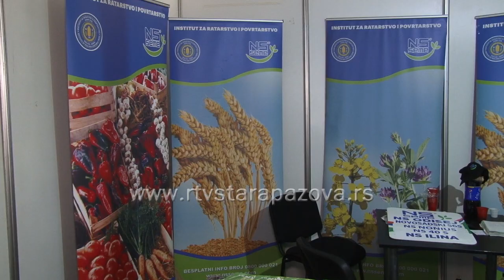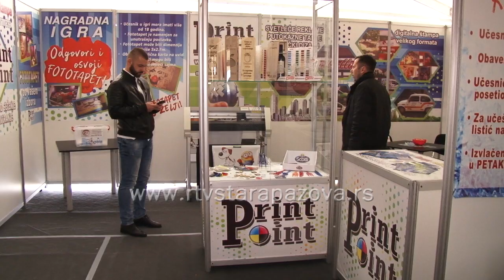Izlagači na Sajmu privrede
Preko 150 izlagača na ovogodišnjem Regionalnom sajmu privrede predstavilo je svoje proizvode i usluge. Unarednom prilogu pogledajte koliko im znače ovakva okupljanja privrednika.